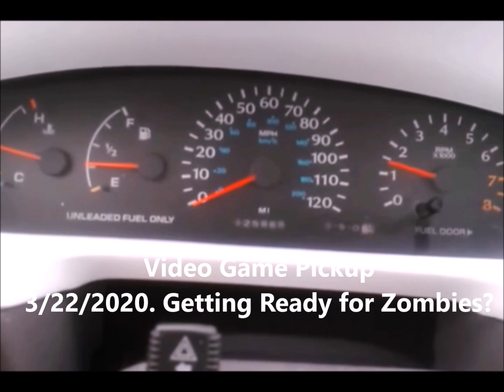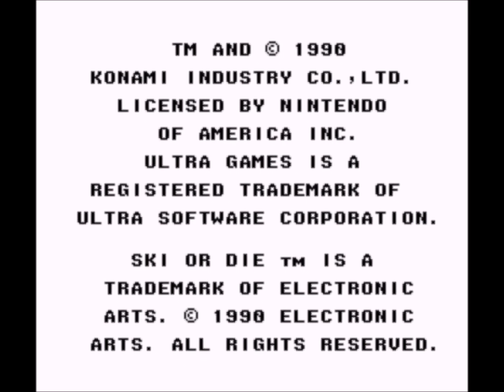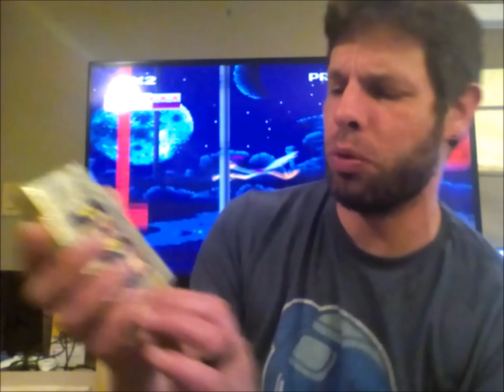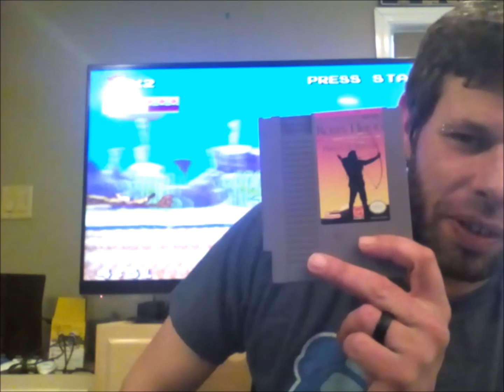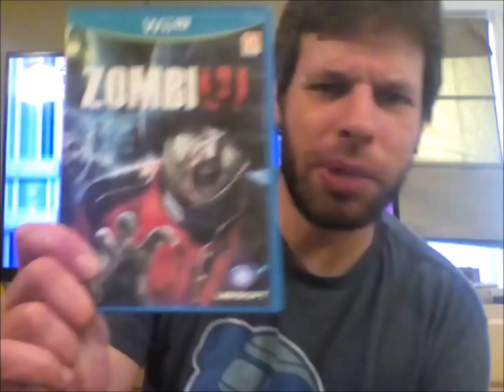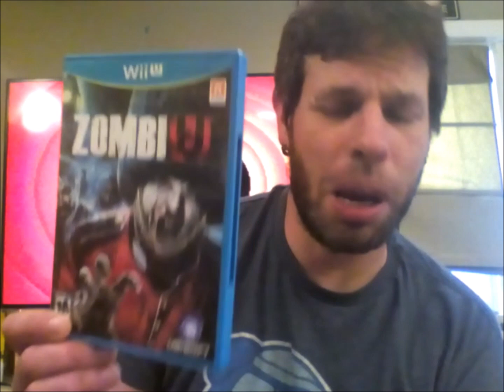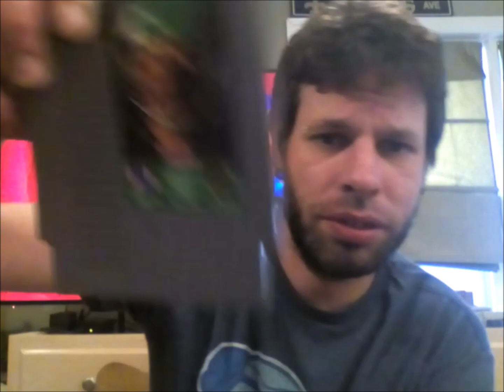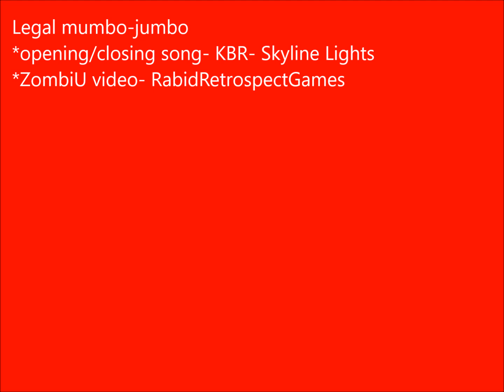Video Game Pickup 3/22/2020. Getting Ready for Zombies?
Did you know I have a 2nd channel? I upload 80's & 90's cartoons, and live action shows that you remembered. or forgot! A friend gave me this channel.